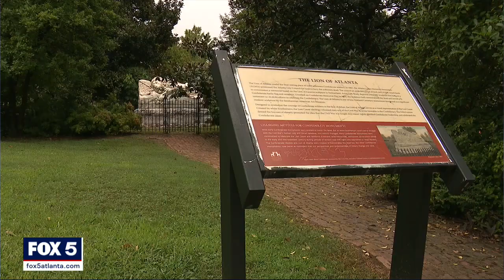Vandals repeatedly damage Confederate monument at Atlanta cemetery | FOX 5 News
Families of confederate soldiers commissioned a sculptor to create a lion statue, vandals have now repeatedly damaged the statue at Oakland cemetery.